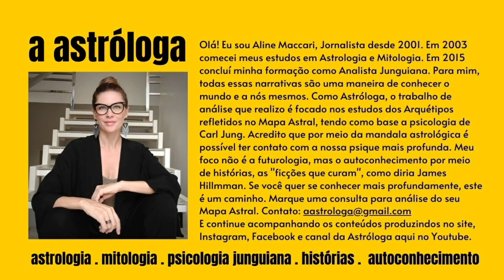Vênus em Leão: Autoconfiança, Autoestima e uma pontinha de EGOÍSMO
Diário da Astróloga 24.06.21: E aí? Como vocês estão enfrentando essa Lua Cheia? Mas para além das chacoalhadas no cenário público e na vida privada, há boas notícias para o final de semana. É a entrada da Vênus em Leão, levantando a nossa autoestima. Como ela fica apenas um mês... aproveitemos!

● SOBRE O CANAL:
Os vídeos, publicados de segunda a sexta, são uma reflexão não apenas para o dia, mas para vários outros momentos das nossas vidas.

● REGRAS DO CANAL:
Este é mais que um canal! É uma comunidade de gente fina, elegante e sincera, em busca de sentido e harmonia. Se você compartilha destes princípios, seja muito bem vindo(a)! Você pode concordar ou discordar das ideias expostas aqui. Mas se entrou para desrespeitar, insultar, incitar o ódio, a intolerância, o preconceito de qualquer natureza, propagar inverdades, fazer propaganda ou provocar confusão poderá ter a sua mensagem removida e até denunciada ao YouTube e BLOQUEADO! Pois embora a transmissão da plataforma tenha acesso público, o canal é privado. E a mesma liberdade que alguém têm de publicar comentários inconsequentes e inapropriados, também temos de removê-los!
@A Astróloga